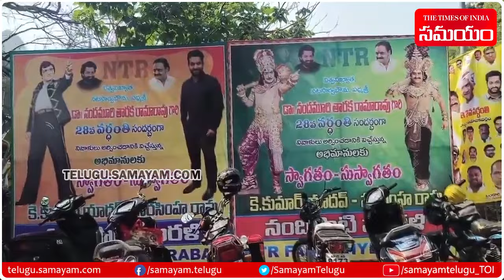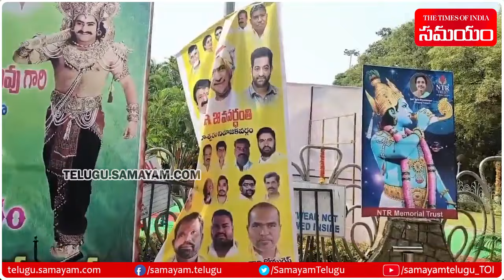Jr NTR Felxis Incident at NTR Ghat | Fans Upset Over Removal Of Jr NTR Flexis | Samayam Telugu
Nandamuri Balakrishna visited the NTR Ghat today to take part in NTR Vardhanthi celebrations and he saw a few flexis of Jr NTR there.